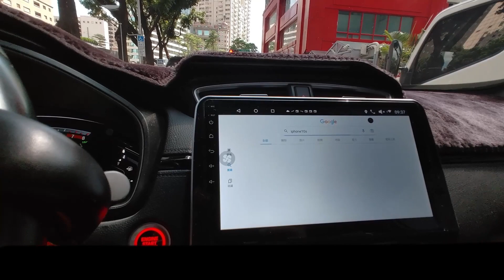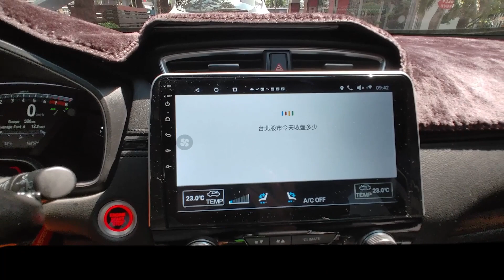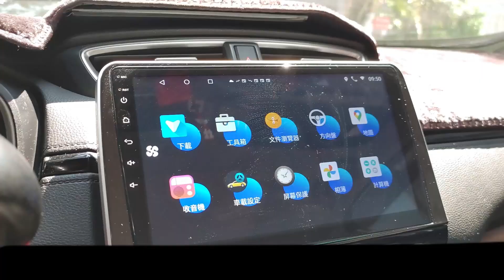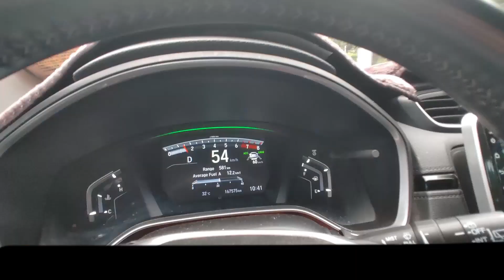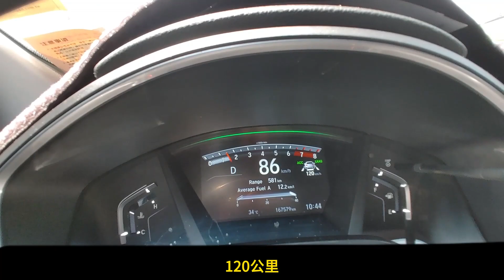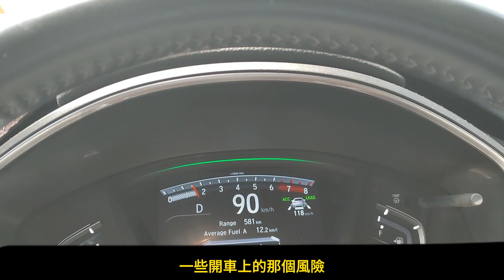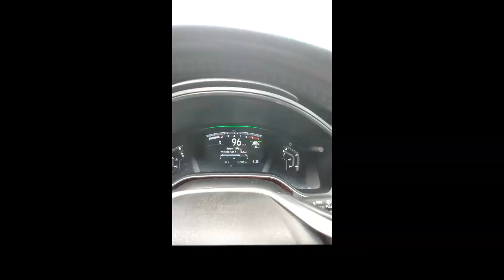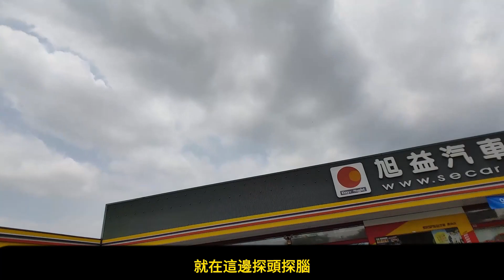CRV5 2018年 開了五年的使用心得分享，不專業的開箱文